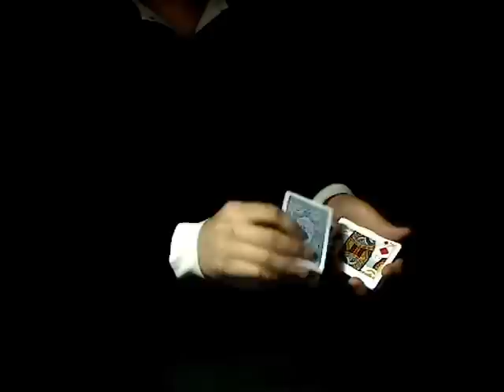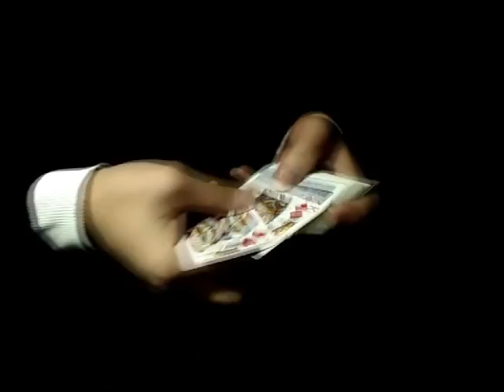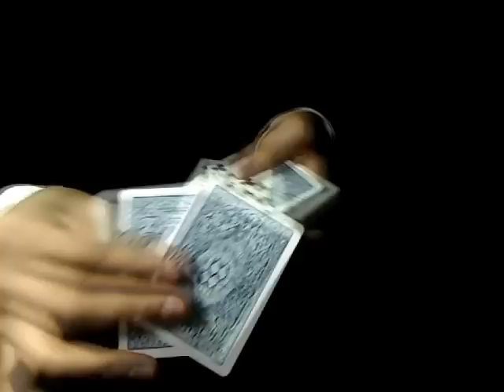Trick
Uzmaki - D&D, Sandwiches for mere mortals - Tony Chang, Inflict - Patrick Kun